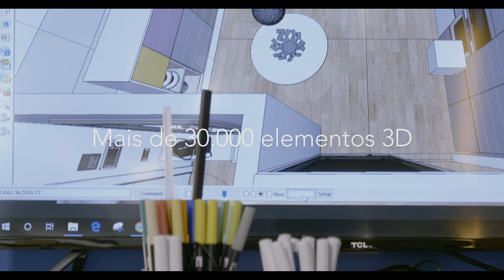ArredoCAD - Uma solução 3D para todas as suas necessidades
“Com ArredoCAD você pode reproduzir os modelos de vários fabricantes e criar qualquer projeto ou solução arquitetônica de acordo com as diferentes necessidades de seus clientes, possibilitando desenhar e mobiliar uma única sala, bem como um apartamento inteiro. As enormes bibliotecas de elementos (mais de 30.000 itens), portas de armários e materiais são configuráveis de acordo com as necessidades do usuário e constantemente atualizadas e podem ser enriquecidas através de objetos 3D importados do 3DStudio ou do SketchUp”.